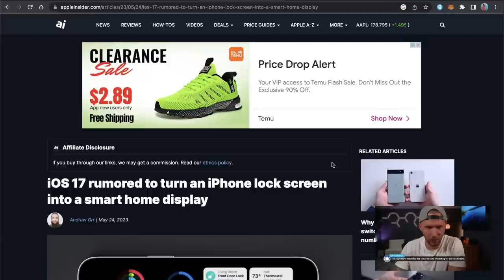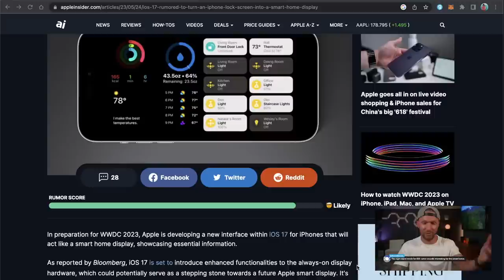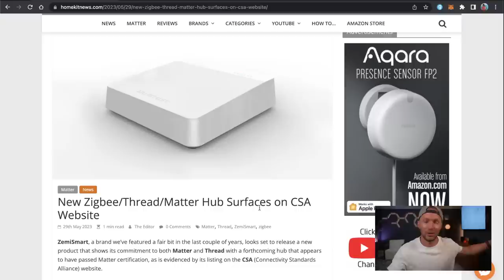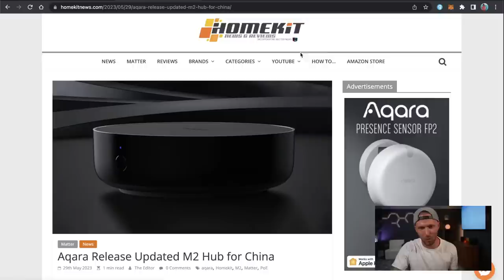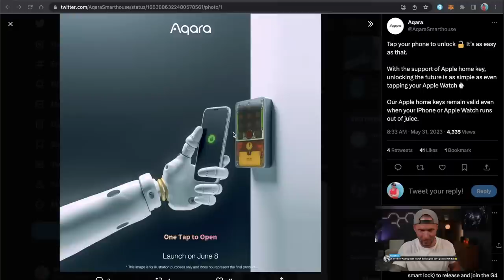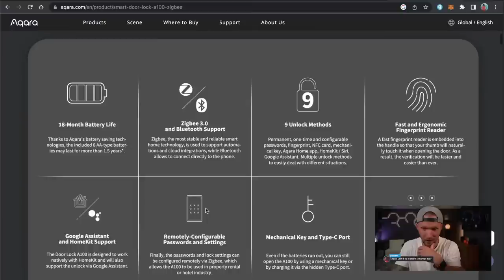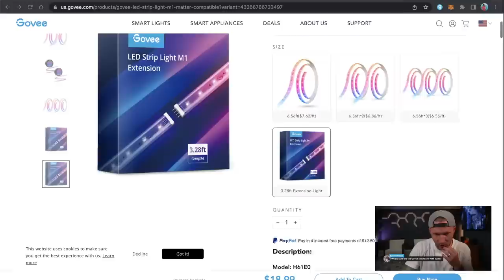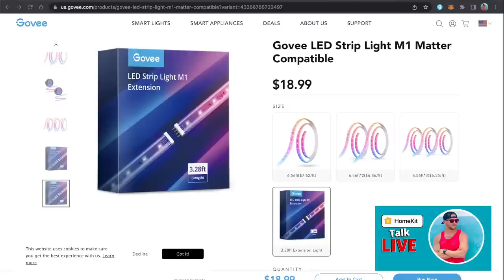Apple Home Talk LIVE - New Matter & HomeKit Products, Project Updates, WWDC, Live Q&A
Join me to discuss all things Apple HomeKit, Smart Home News,  Live Q&A!

👕 Merch!

Chapters
0:00 Countdown
2:05 Introduction, Membership Perks, & Hellos!
9:50 iPhone Smart Home Display Rumor
11:44 iOS 17 Wishlist
15:13 Intercom in Home App
17:43 ZemiSmart Matter Hub Discovered
18:57 Updated Aqara M2 Hub for China
20:20 Aqara U100 Smart Lock Launch Date
25:20 Q&A
26:40 Scenes/Effects in Matter/Apple Home
28:40 Will I use try Hoobs Pro?
30:30 Philips Hue Scenes in HK Automations?
31:45 Aqara FP2 Automations
35:40 Shorcuts running on locked device
36:35 Will Matter make HomeKit more reliable?
37:45 Will Matter make homekit more affordable?
39:14 Membership Super Chat!
40:50 Home Archetecture Updating Issue
41:26 Studio Tour Coming Soon
42:25 Best Blackout Shades Solution
47:40 Outdoor Contact Sensor Update
48:33 SwitchBot Blind Tilt Update
49:46 What's the future of this channel?
52:12 Are Matter/Thread devices living up to they hype?
54:15 Evolution of the channel
58:08 Use-Case Videos!
57:00 Traveling with Smart Home Tech?
59:06 Hoobs or Homebridge?
1:00:00 How do I get promo codes?
1:02:22 My Wall-Mounted iPad Setup
1:03:00 Thread vs. Wifi vs Zigbee/Hub
1:04:08 WWDC Expectations
1:04:45 Eve Flare with Thread
1:05:05 Govee Matter M1 Extension
1:06:24 Motion Sensor Suggestions
1:07:34 Favorite Motion Sensor?
1:08:39 Grandpa's Smart Home Update
1:09:18 WWDC Watch Party
1:09:39 Abode HomeKit Support
1:11:19 Flic 2 shortcuts!
1:12:10 HomeKit Dog Feeder?
1:12:46 Flic Button price & functionality
1:13:22 Closing Remarks